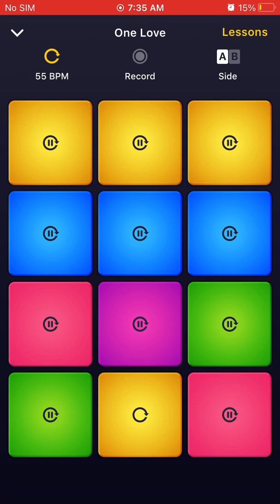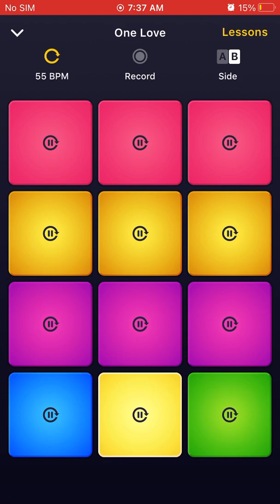One Love (DPM)